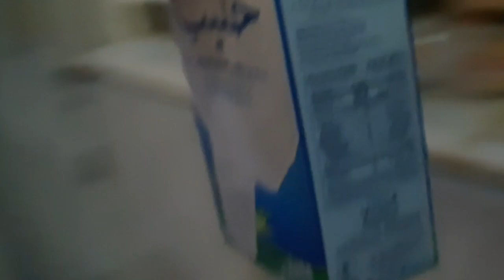Kids Favourite Breakfast!